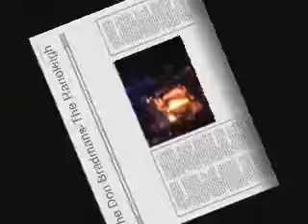gig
Brighton(UK)based chap rock band-video from a koncert